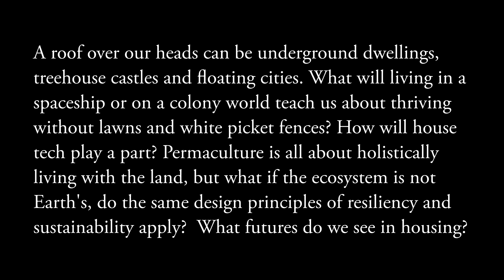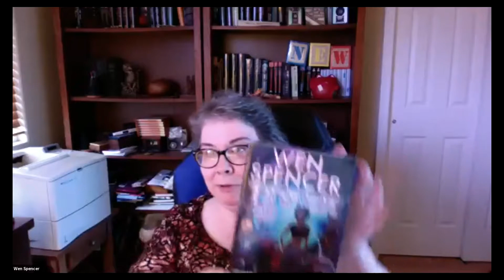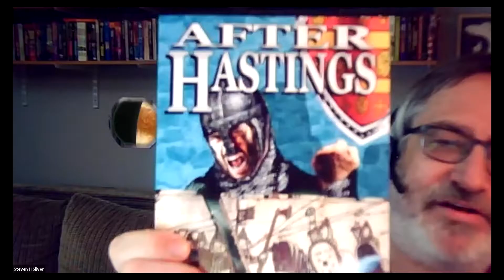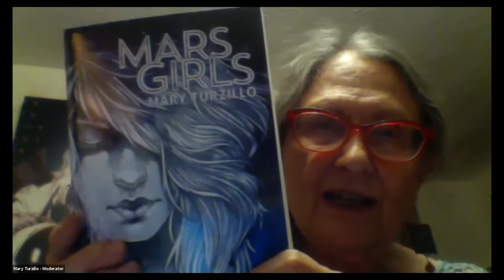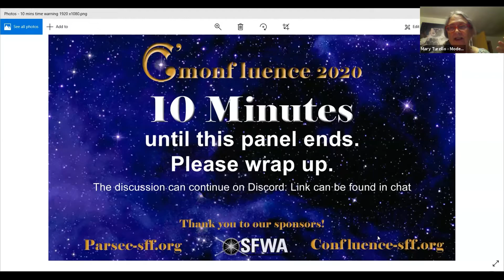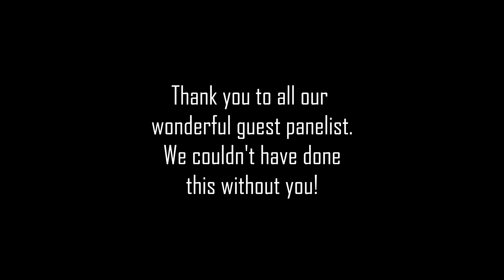In Search of a Sustainable Future: Mary Turzillo, Geoffrey A. Landis, Wen Spencer & Steven H Silver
A roof over our heads can be underground dwellings, treehouse castles and floating cities. What will living in a spaceship or on a colony world teach us about thriving without lawns and white picket fences? How will house tech play a part? Permaculture is all about holistically living with the land, but what if the ecosystem is not Earth's, do the same design principles of resiliency and sustainability apply?  What futures do we see in housing?
With: Mary Turzillo, Geoffrey A. Landis, Wen Spencer & Steven H Silver

C'monfluence 2020, Oct 02, Track 1